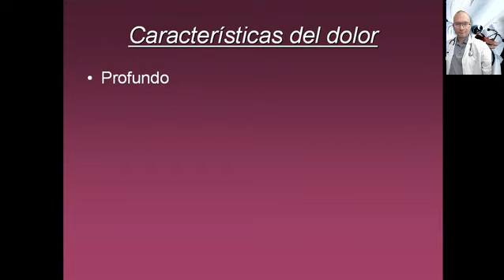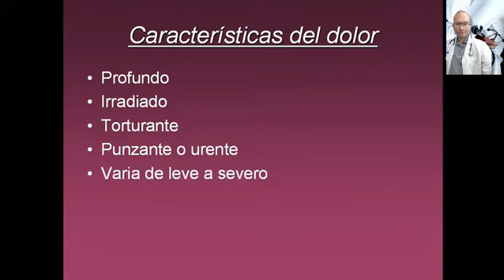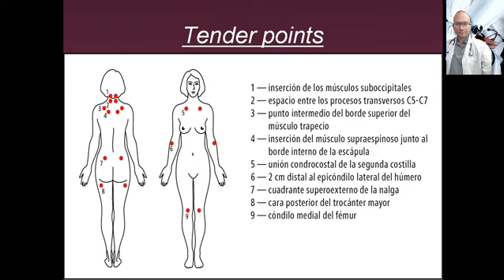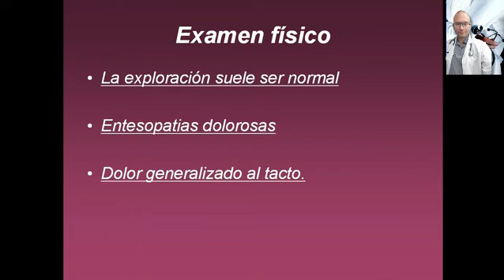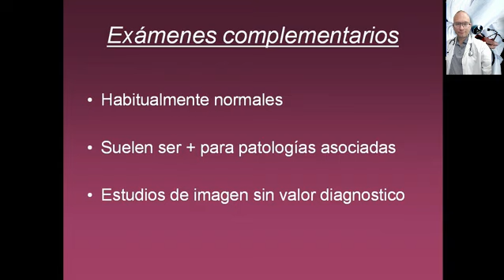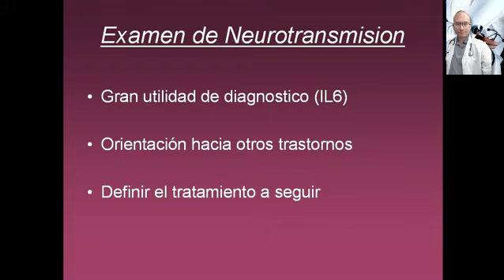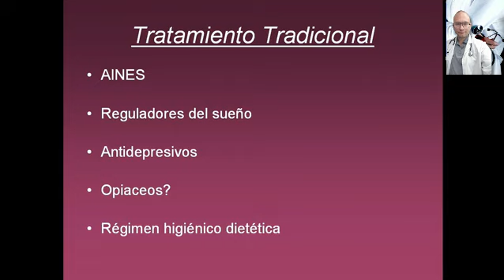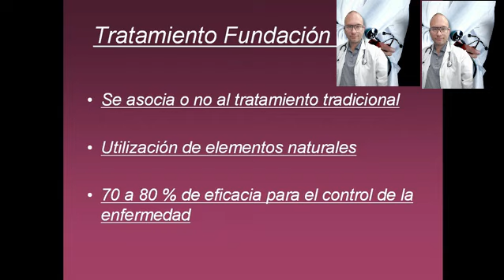¿ QUE ES LA FIBROMIALGIA ? Diagnostico y Tratamiento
En este video explico que es la fibromialgia, como se lleva a cabo su diagnostico, cuales son sus signos y síntomas y los tratamientos disponibles hoy en día.

Un video informativo que no podes dejar de ver!

Dr. Alejandro Dangelo

¿ QUE ES LA FIBROMIALGIA ? (AUDIOLIBRO) / Dr. Alejandro Dangelo